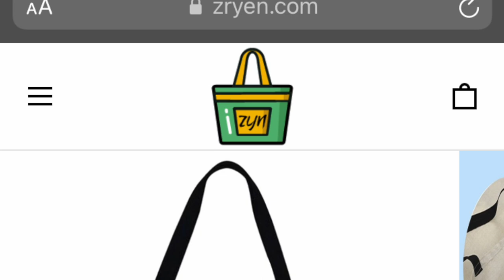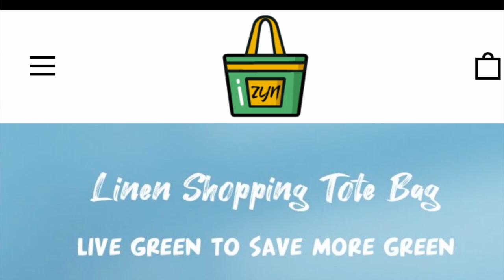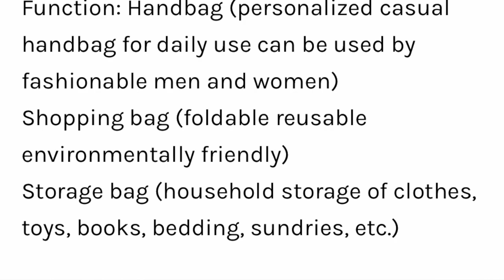Eko torby Zryen - haul i stylówki! Linen bags! Nowe rozdanie dla Was i wyniki poprzedniego! Vlog#104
@Moda Ekokreatywna
Vlog o eko sposobie na życie i stylu. Tym razem haul z eko torbami z materiału w bajecznych wzorach i kolorach! Oczywiście pokażę stylizacje z tymi torbami na wiosnę! Będzie też rozdanie oraz wyniki poprzedniego! Zapraszam!

Link do zakupów Zryen ze zniżką 10% na hasło ME10

Oraz- Dodatkowe 10% za zakup powyżej 3 toreb!!!